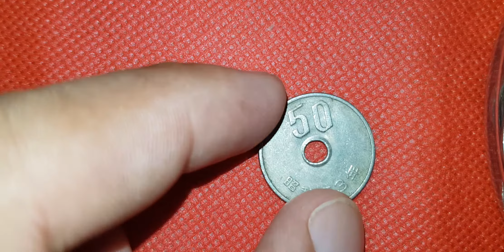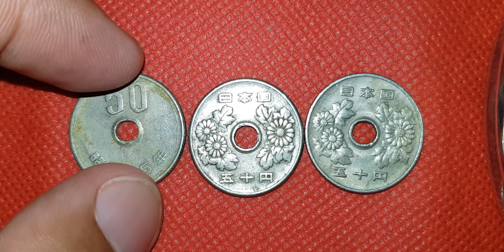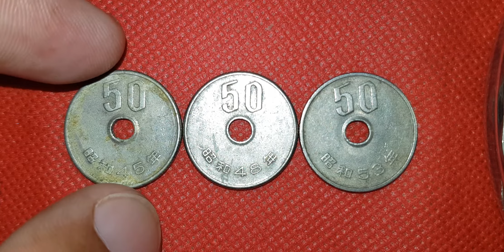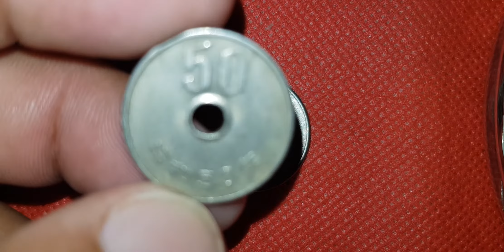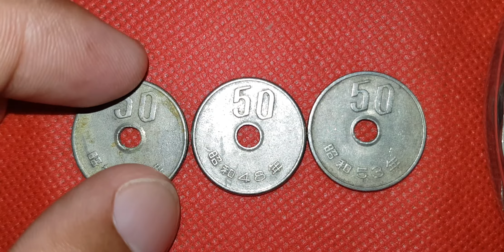My personal Coin Collection from japan.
50. Cent Coin Japanese. My own  Collection